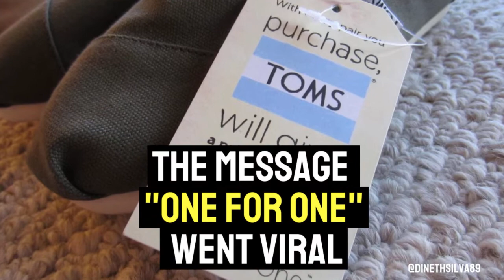Toms Shoes Story | Radical Business Concept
Brand Story: According to the website, which includes The Toms Story, founder Blake Mycoskie “witnessed the hardships faced by children growing up without shoes” while traveling in Argentina in 2006. “Wanting to help, he created Toms Shoes, a company that would match every pair of shoes purchased with a new pair of shoes for a child in need,” the site says.

In a Nutshell: One for One.

Measure of Success: To date, Toms says it has given more than 80 million pairs of shoes to children in need, has helped restore sight to over 360,000 people, and has helped provide over 250,000 weeks of safe water in six countries. In addition, Toms launched its Bag Collection in 2015. With each bag purchased, the brand says it will help provide a safe birth for a mother and baby in need.